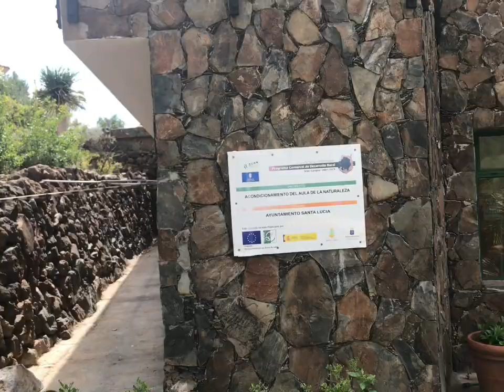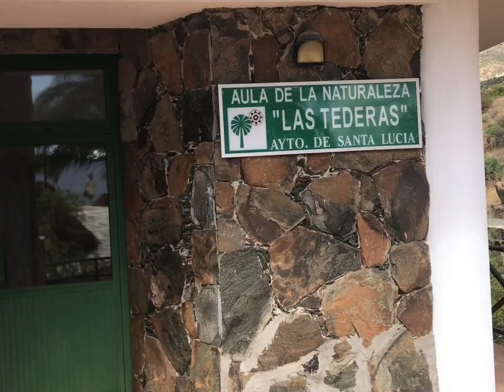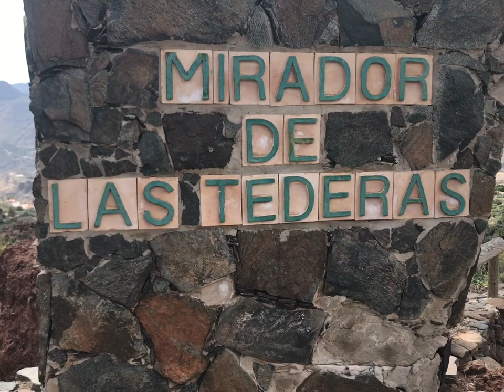Gran Canaria, Santa Lucia de Tirajana 24.02.2022